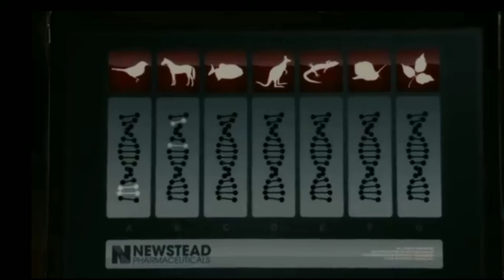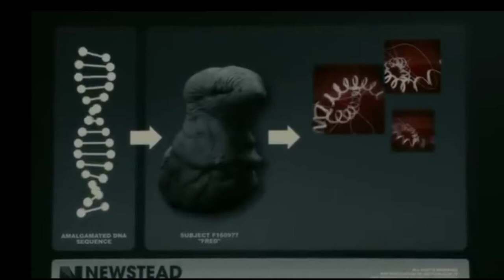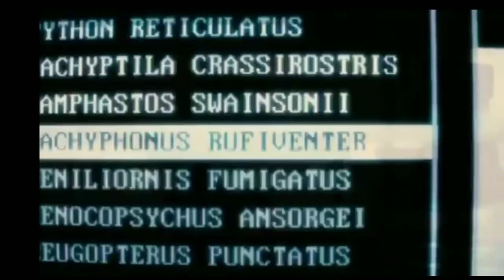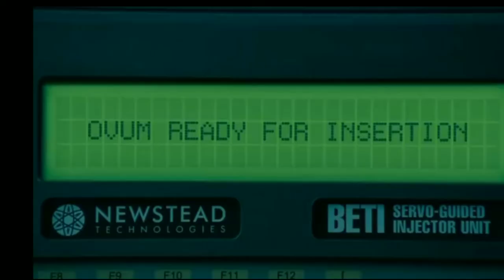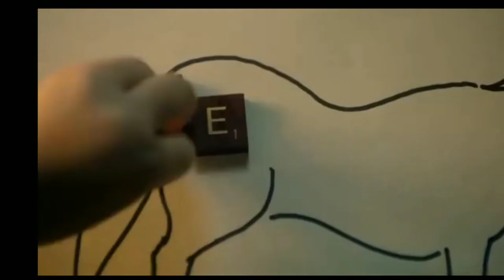Splice ( 2009 ) Film Explained in Hindi / Urdu | Hybrid Specie Splice's Summarized हिन्दी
Welcome To The " Filmi Screen"😊
Hello filmi people

Splice ( 2009 ) Thriller movie explained in Hindi Urdu .  The American Thriller Horror film " Splices " story summarized with a complete ending in Hindi explanation .  The Plot is about 2 scientists who does genetically experiments on different hybrid species inside their lab.  Such as Changes in animals and plants .  Both of them think that why not change the DNA of humans but their seniors refuse them to do so.  But they still keep experimenting to change and splicing to human DNA in secret.  Because it seemed that by doing this, they would get the big achievement.  Apart from this , they will be able to help nity a lot.  Finally, their experiment is successful and they make living creature that looks exactly like humans.  They name it ' Dren ' .  This creature looks like a girl with tail who is very sharp in intelligence and is also beautiful to look at .  You can say amazing physical attributes.  A girl born with the help of science experiences the same feelings like other common girls and with time, her desire increases.  There comes a time that this creature becomes very much deadly, it becomes a danger to everyone.  Especially , for both those scientists who brought her alive to this world.

 In this film, we are shown a secret experiment that breaks the laws of science and we see the hybrid human being formed from an animal.  This girl is not a human being at all.  Is this a science mistake or huge achievement?  You should watch this movie.  Some of you will consider it a death, some will consider it a victory of science.  Even today , this movie is also adored by many people because they loved the concept of love to monster.  This is a classic film , anyone who likes sci fi or thriller movies is going to like this picture very much .  Although this story is quite disturbing, but its unique story compels us to watch this film till the end.  Will the ' Dren ' be good for everyone or will become one of their worst nightmare ?

Credits :
Images and footage Source : Entertainment One Director : Vincenzo Natali
Writer : Doug Taylor and Antoinette Terry Bryant Producer : Steven Hoban
Cinematographer ;  Tetsuo Nagata